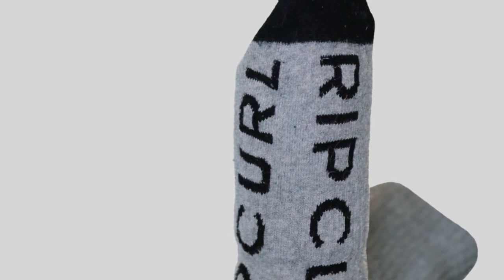Socks NZ TV Ad - Aussie Socks emigrating to New Zealand. Funny New Zealand Ad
Two Aussie male socks find the perfect female socks online, but they have to move to New Zealand!